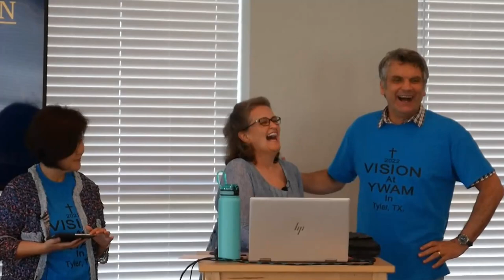Korean Christian Conference 2022 YWAM - Session 1: Intimacy with God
Michael and Nancy Everist of Your Greatest Race ministry speak at a week-long conference of Korean Christians held at YWAM Tyler, TX. In this first session, Nancy invites believers to come into a deeper, more intimate relationship with God. She shares the overall vision the Lord gave for this conference, and discusses possible barriers to obtaining this closer relationship with Jesus Christ.

Michael and Nancy Everist are co-founders of Your Greatest Race ministry Their hearts are to come along side those within the Body of Christ to encouage, train and equip them for the challenges that lay ahead.

They live in the Central Texas Hill Country, and can be reached at or .